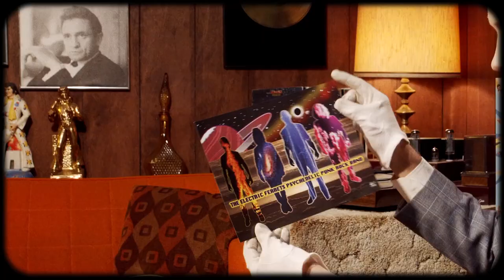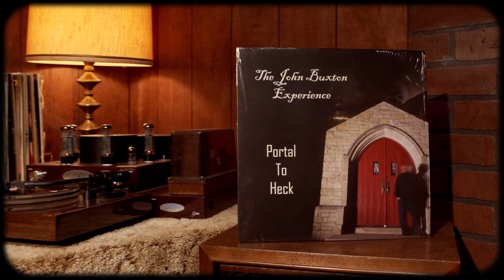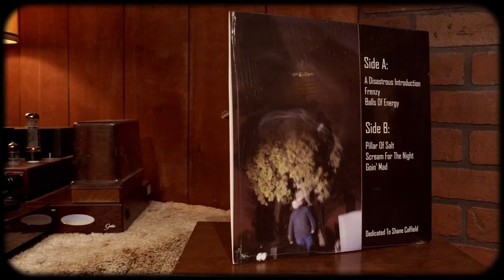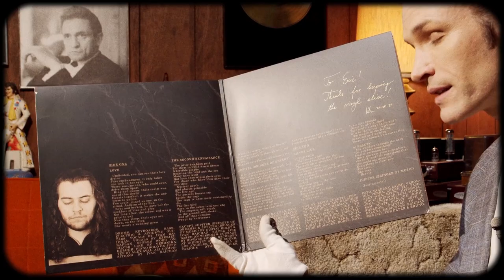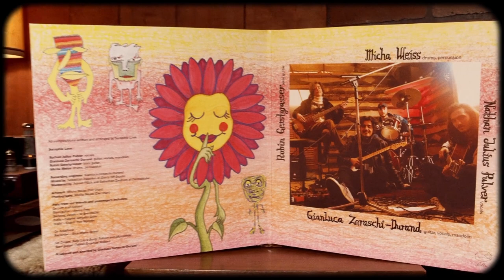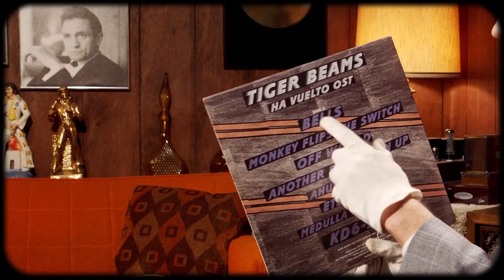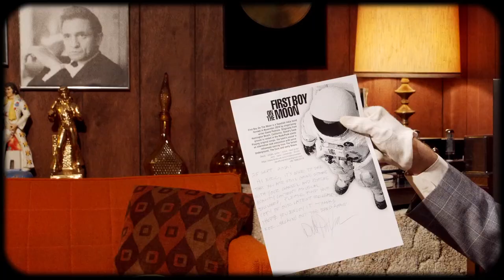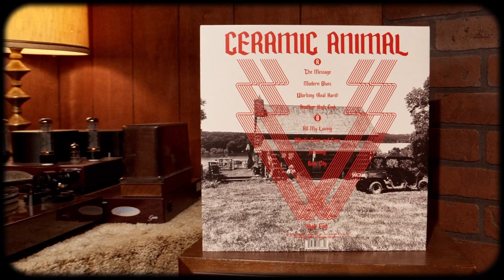Vinyl Releases Made by Viewers of the Channel | Awesome Finds #78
Today I am featuring vinyl releases made by viewers of the channel. Selections include The Electric Ferrets, The John Buxton Experience, Amphision, Seraphic Love, Tiger Beams, First Boy On The Moon, and Ceramic Animal.
►LINKS TO THE MUSIC FEATURED
    The Electric Ferrets

                      916-C W. Burbank Blvd 176